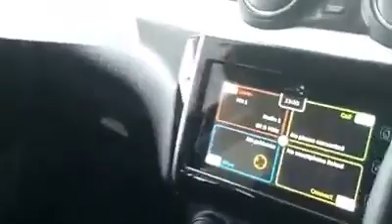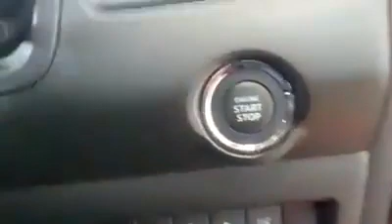New swift 2017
Car
Accident
Motor
Bmw
Audi
Mercedes
Bike
Honda
Maruti
Hero
Luxury
Virat
India
Pakistan
Usa
Trump
Yogi
Modi
Narendra
Adityanath
America
China
Rolls-Royce
Sharukh
Salman
Doctor
Deepika padukone
Aishwarya
Cannes
Channel
Cricket
Kabbadi
Mobile
Iphone
Computer
Nano
Android
Ios
Bharat
Hindustan
Rss
Gorakhpur
J
Abcdefghijklamnopqrstuvwxyz